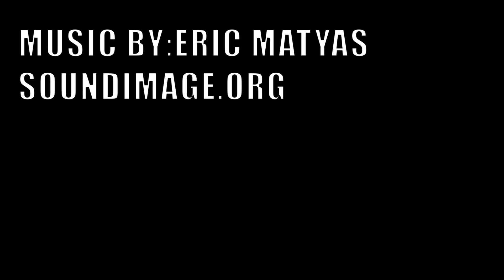GH5 vs Micro Cinema Camera